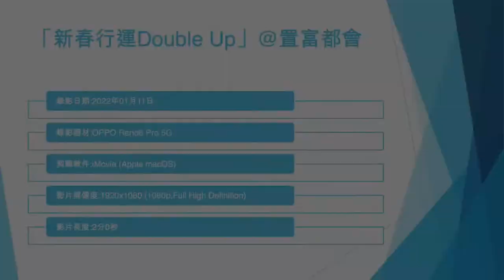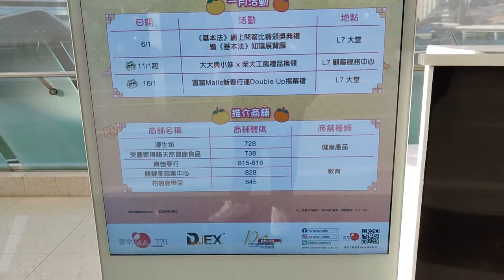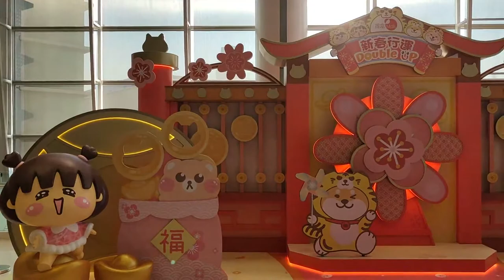「新春行運Double Up」@置富都會 - 2022年01月11日